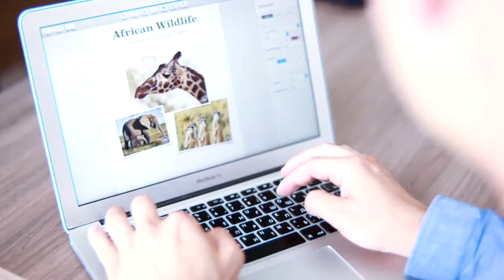Идеальное утро. 11 секретов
Подведу итог:

1. Remember your dreams.
2. Make your bed.
3. Brush your teeth… with your opposite hand.
4. Drink water.
5. Take a cold shower.
6. Make a brain tea.
7. Journal.
8. Exercise.
9. Deep breathing.
10. Make a brain-powered smoothie.
11. Read 30 minutes a day.